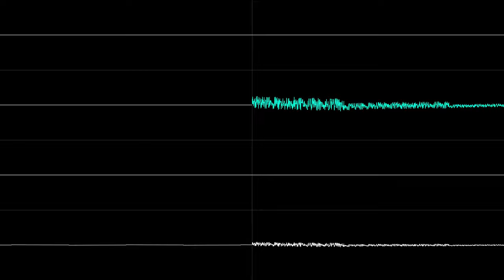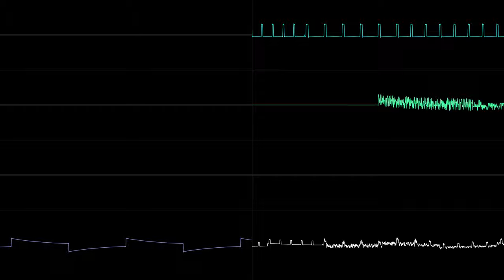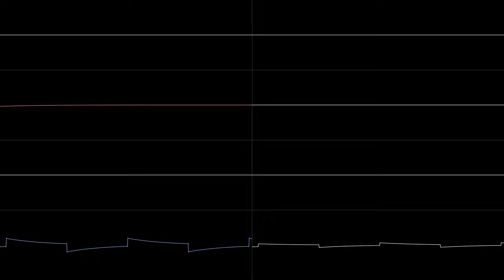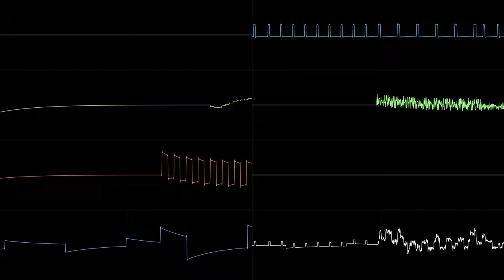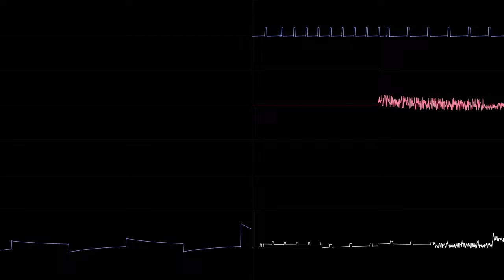Unquenched (FamiTracker S5B, original)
Made with Dn-FamiTracker, Visualized with Corrscope.